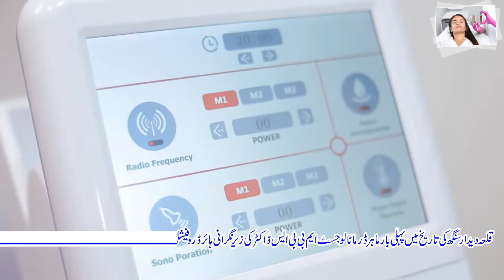Hospital / Zakia Sufwan Lifecare Hospital / Qila Didar Singh /G9News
ذکیہ صفوان لائف کیئر ہسپتال   قلعہ دیدار سنگھ کی تاریخ میں پہلی بار ماہر ڈرماٹالوجسٹ ایم بی بی ایس ڈاکٹر کی زیرنگرانی یائرڈرو فیشل وائٹینگ انجکشن اور پی ار پی کی سہولت موجود ہیں
بہترین ڈاکٹر کی ٹیم اور کوالیفائیڈ سٹاف کی سروسز موجود ہیں
۔۔Nadeem Sagar G9 News Gujranwala